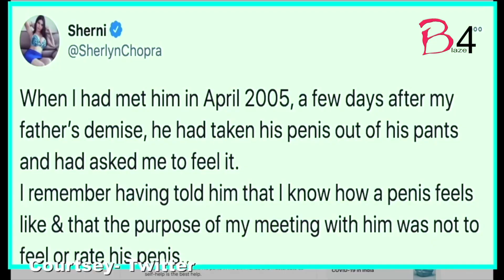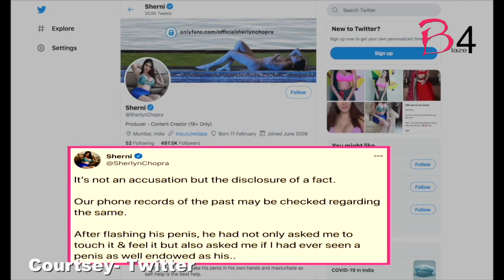Sherlyn Chopra says Salman Khan is protecting Sajid Khan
Actress Sherlyn Chopra recently reached Juhu Police station to record her statement against me too accused Sajid Khan.